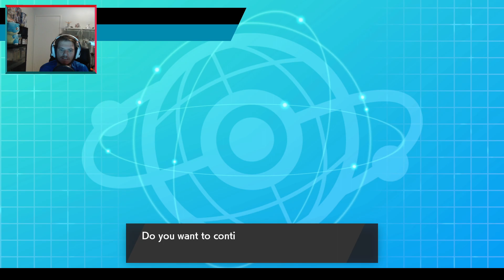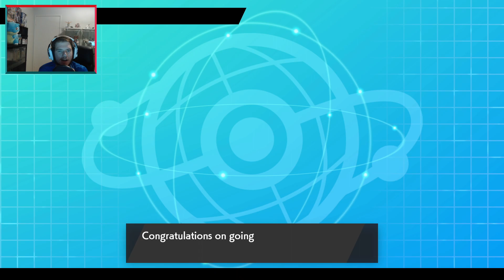My Hail Team Got Me To Masterball Tier! - Pokemon Sword and Shield VGC 2020 Doubles Wi-Fi Battle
We hit masterball tier boiz using only the hail team! Get ready to see some new teams on the channel but I wont lie I got real lucky this game because of the double freeze but hey it's part of the win condition ;D